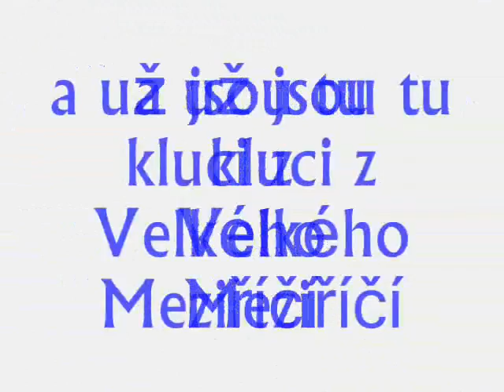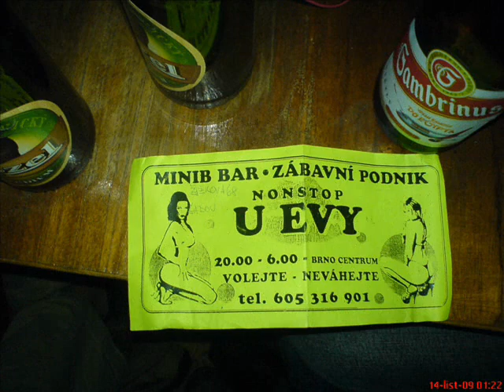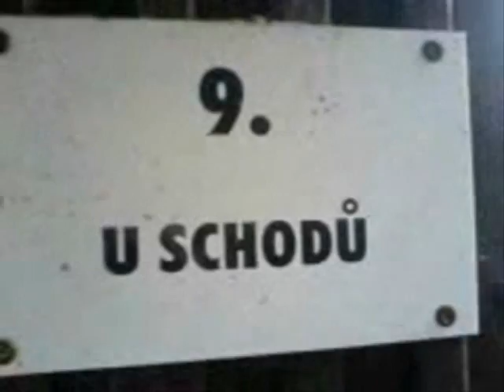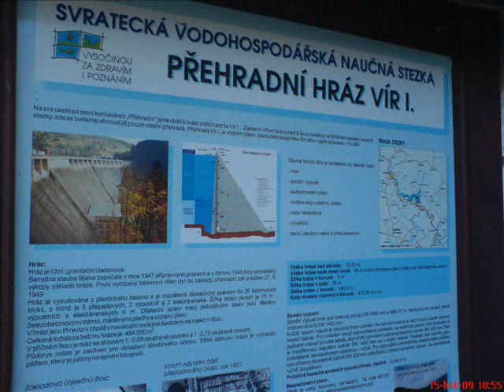2009 listopad Karasín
Setkání kamarádů na kopci Karasín u Bystřice nad Pernštejnem.